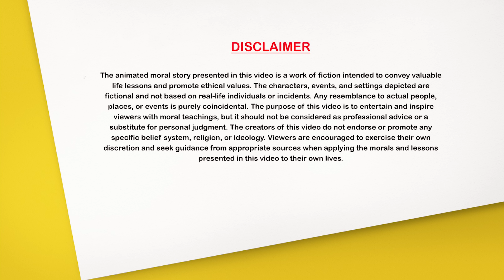Telugu Stories - ధన దాహం - Stories in Telugu - Moral Stories in Telugu - తెలుగు కథలు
Welcome to "Super Stories Telugu" - your ultimate destination for captivating Telugu stories! Dive into a world where tradition meets innovation, as we bring you the latest and most engaging Telugu moral stories, freshly curated just for you. Whether you're in search of timeless classics or craving brand new narratives, our channel offers a plethora of stories in Telugu, guaranteed to entertain and inspire audiences of all ages.

Join us on a journey through the rich tapestry of Telugu literature, where each story unfolds with depth, meaning, and valuable life lessons. From folklore to contemporary tales, our collection encompasses the essence of Telugu culture and storytelling tradition.

Discover the joy of storytelling anew with every video, exclusively on our channel